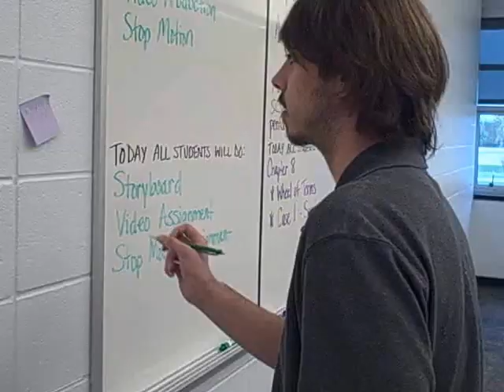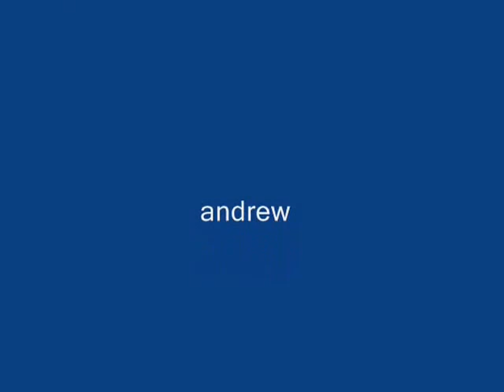Magic Sticky Note Killer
just a short film i made at school in my 10th grade year. the editing in this video isnt verry great but i only worked on it for a good idk 20 minets... could of been less. and people were around doing work so we couldnt help the audio in the background... if i had the resources i would redo it with beter audio and film editing but i dont even have a working camera. it broke :(